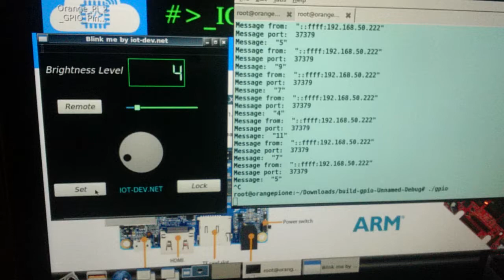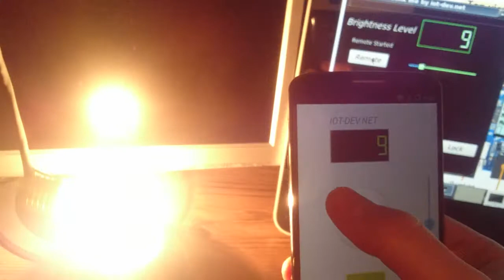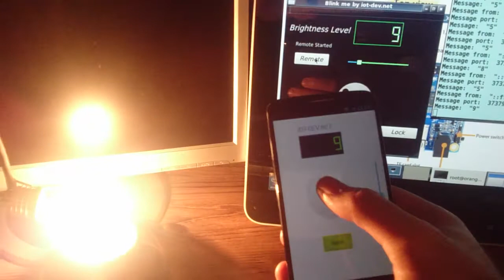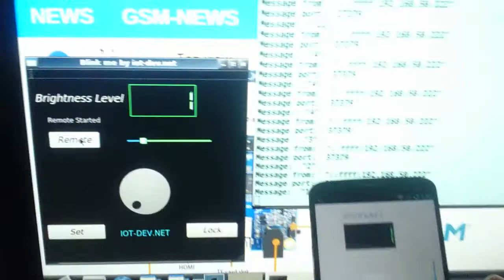Orange Pi one IoT light bulb dimmer second video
Orange Pi one IoT software light bulb dimmer second video.